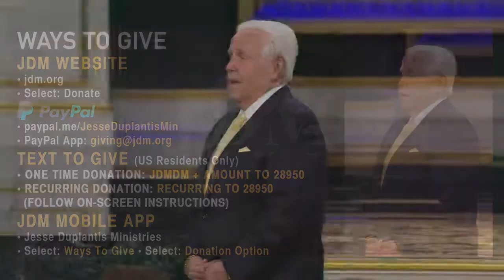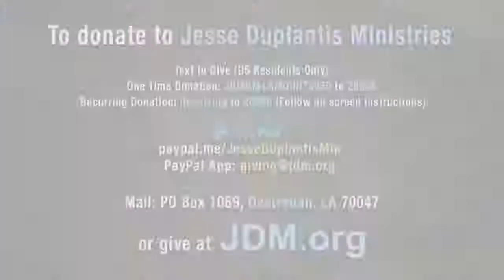(NEW) Close Encounters of the God Kind Expanded Edition Jesse Duplantis Visit to Heaven